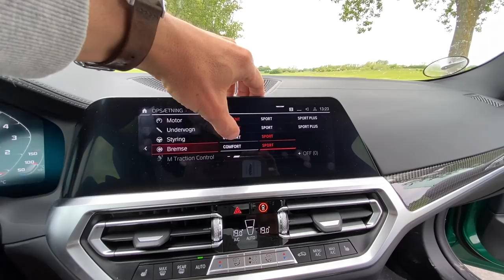Er den nye BMW M4 med 510 hk bedre end redaktørens darling BMW M2 CS? - BMW M4 Competition (2021)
TEST: Henrik Dreboldt har ved flere lejligheder kåret BMW M2 til den ultimative performancebil. Men den er nu pensioneret, og afløseren skal findes. M4 Competition er BMW's eget alternativ, men er den god nok? Hidsig nok? Passioneret nok? Inspirerende nok?
Det får du svaret på i denne test, Hvor Henrik Dreboldt tester den og ser på dens styrker og svagheder, for selvom den er imponerende i Competitionudgaven, med